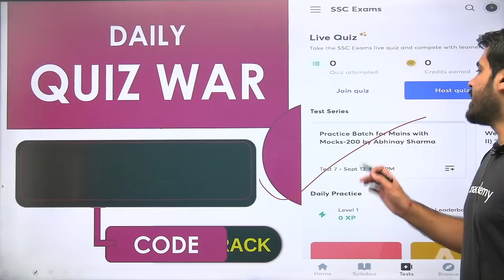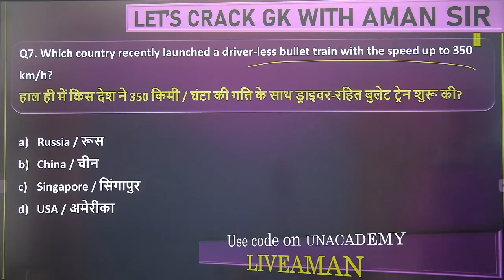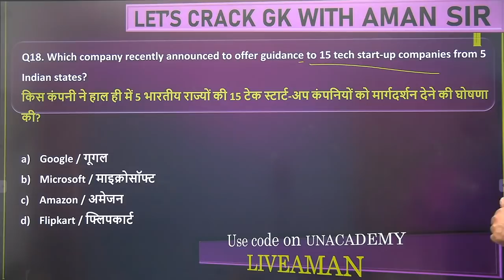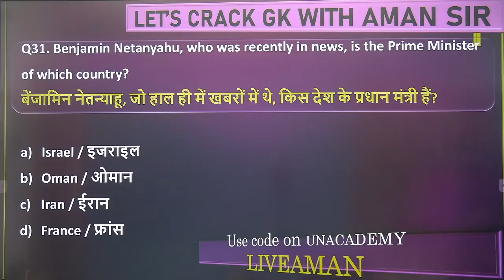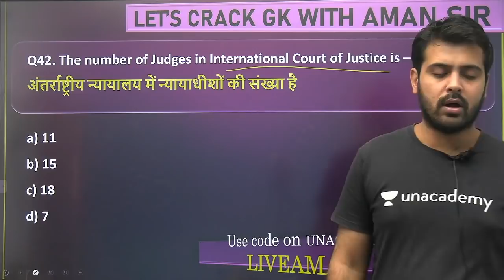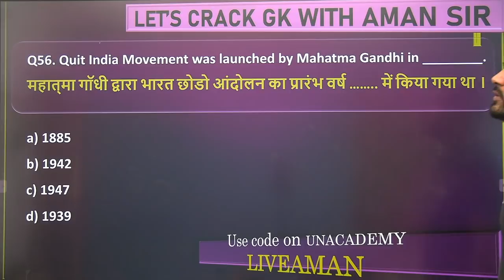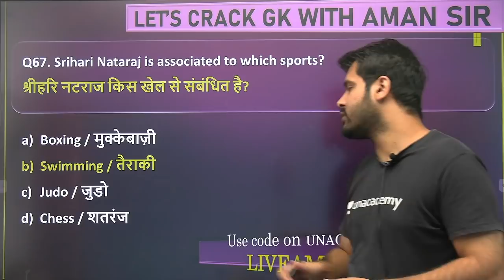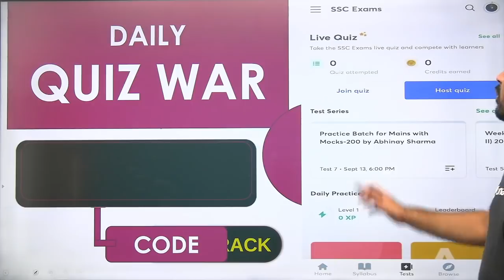Railway NTPC & Railway Group D | GK by Aman Sharma | Mock Test for RRB NTPC & RRB Group D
RRB NTPC 2019 | RRB Group D 2019 | NTPC GK  Live Test | Group D GK Live Test | GK by Aman Sir | Live Test GK for RRB NTPC | Live Test GK for RRB Group D | Live Test by Aman Sir

🚀 8:00 PM - All SSC Exams 2020-21 | GS by Aman Sir
🚀 9:30 PM - Railway NTPC & Railway Group D | Daily Live Test by Aman Sir

✿ Early Morning Shows:
05:00 AM - CET (Common Eligibility Test) GK by Krati Ma'am
05:30 AM - Reasoning For All Exams by Samashti Ma'am
06:00 AM - Special Videos by Aman Sir

✿  IBPS PO 2020:
06:30 AM English by Anchal Ma'am

✿ Morning Shows:
07:00 AM - Current Affairs Show by Krati Ma'am
08:00 AM - Burning Issues by Krati Ma'am
08:15 AM - The Hindu Editorial by Gauri Ma'am

✿ MP Police/UP Police :
09:00 AM - GK by Alok Sir
09:30 AM - Maths by Akash Sir
10:00 AM - Hindi by Praween Sir

✿ Railway NTPC 2019 (Crash Course) :
10:30 AM - GS by Krati Ma'am

✿ SSC JE/SSC CPO (सफलता Batch) :
11:00 AM - Maths by Ajay Sir
11:30 AM - Reasoning by Akash Sir
12:00 PM - English by Gauri Ma'am
12:30 PM - GK by Alok Sir

✿ SSC/Delhi Police (30 Days Crash Course) :
01:30 PM - Maths by Prabal Sir
02:00 PM - GK by Ankit Sir
02:30 PM - Reasoning by Ritika Ma'am

✿ RRB Group D 2019 (CBT-1):
03:00 PM - Maths by Suresh Sir
03:30 PM - Science by Priya Ma'am
04:00 PM - Reasoning by Akash Sir

✿ RRB NTPC 2019 (CBT-1):
4:30 PM - GK by Bhaskar Sir
5:00 PM - Science by Rohit Sir
5:30 PM - Reasoning by Ritika Ma'am

✿ All SSC Exams 2020-21:
07:00 PM - GK by Rohit Sir
07:30 PM - Maths by Prabal Sir
08:00 PM - General Science by Aman Sir
09:00 PM - English by Aisha Ma'am

✿ Railway NTPC 2019 :
09:00 PM - Maths by Mayank Sir

✿ RRB NTPC 2019 & Group D 2019:
09:30 PM - GK Live test by Aman Sir

✿ IBPS PO 2020 :
10:00 PM - English by Gauri Ma'am

✿ For All SSC & NTPC Exams:
10:30 PM - GK/GS/GA by Mahendra Ratnoo

✿ For All Bank Exams 2020 :
11:00 PM - Maths by Chandan Sir

1. One Subscription, Unlimited Access
2. Learn from your favorite teacher
3. Real time interaction with teacher
4. You can ask doubts in live class
5. Limited students
6. Download the videos & watch offline